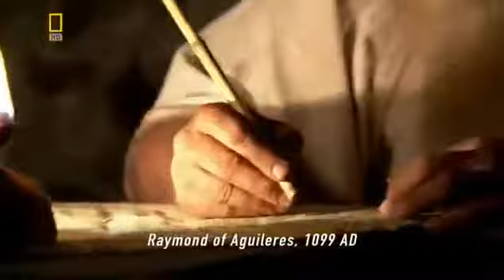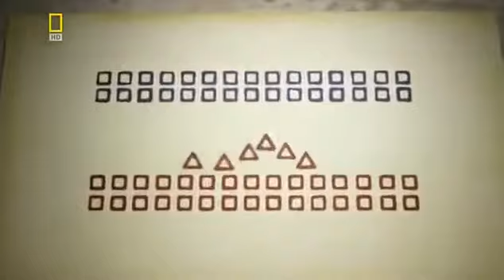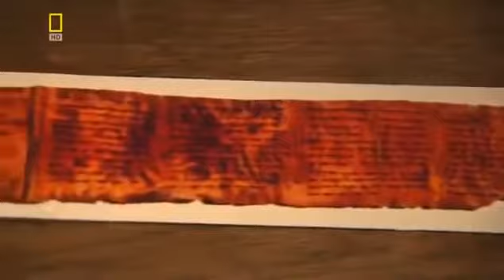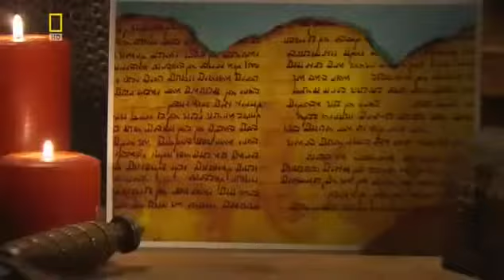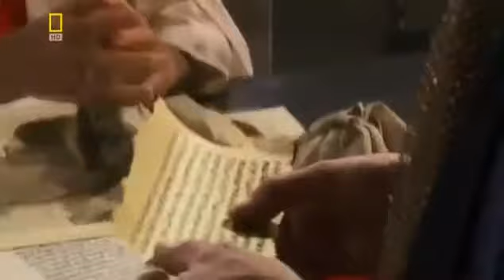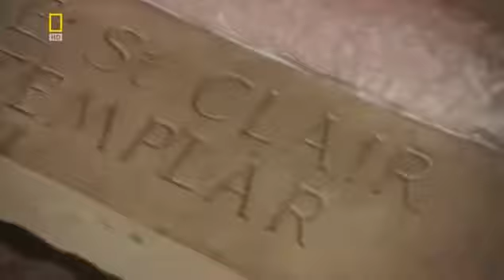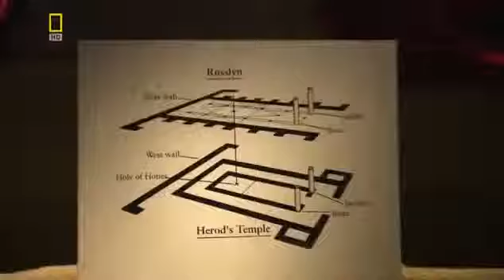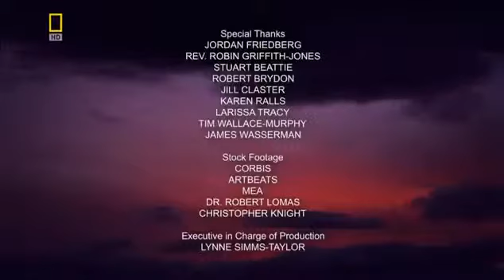Загадки Библии׃ Рыцари тамплиеры